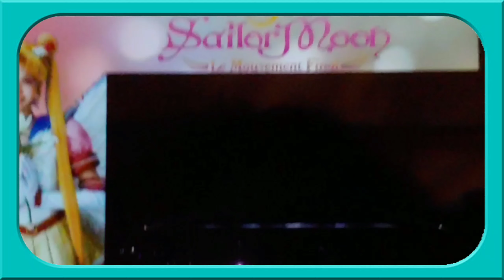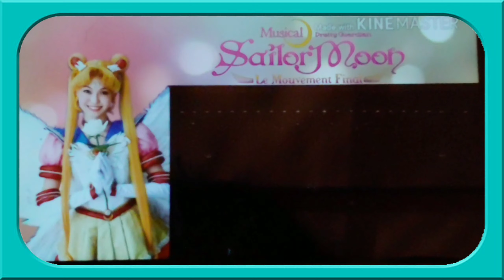Sailor Moon – Le Mouvement Final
Here is the Cast of Sailor Moon – Le Mouvement Final making one finale appearance before the curtain closes for the final time!!!